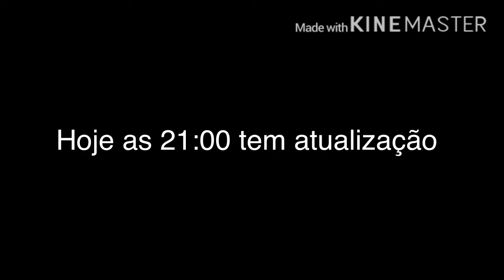COD MOBILE SEASON 10 NOVAS SKIN DE PERSONAGENS